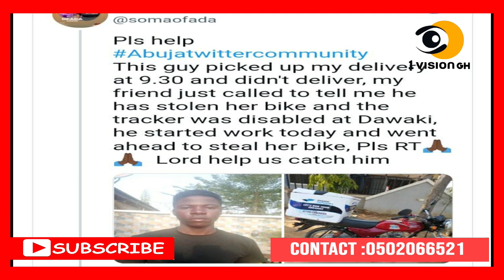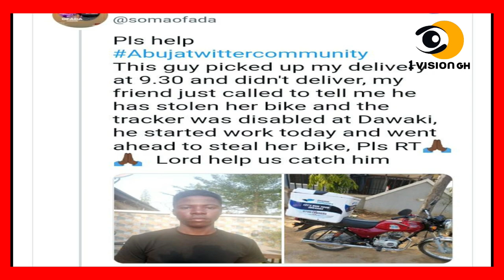Eiii - DELIVERY MAN RUNS AWAY WITH BOSS'S MOTORBIKE ABD CUSTOMERS FOOD ON THE FIRST DAY OF WORK